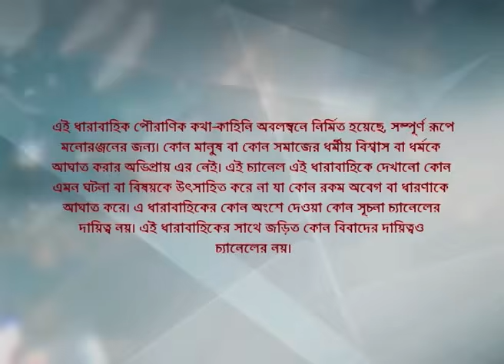Webisode 96 I Full Episode I আবার দেখুন আপনাদের প্রিয় ধারাবাহিক " মহাভারত "